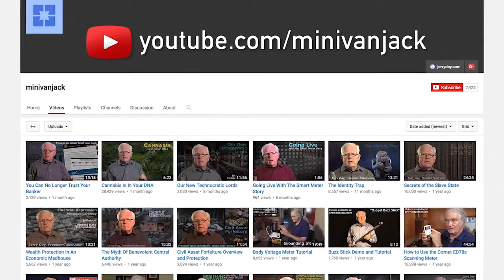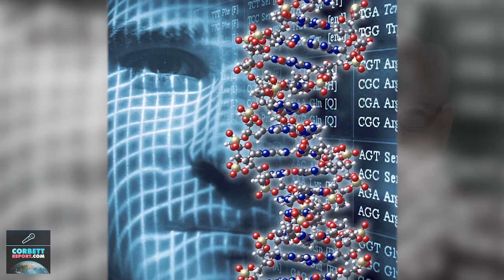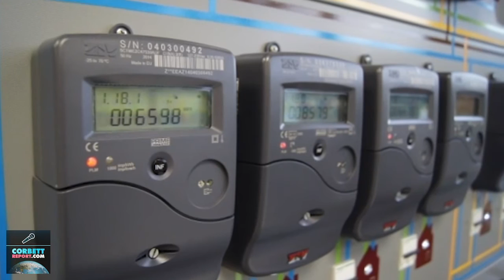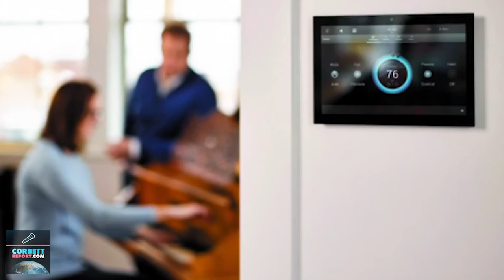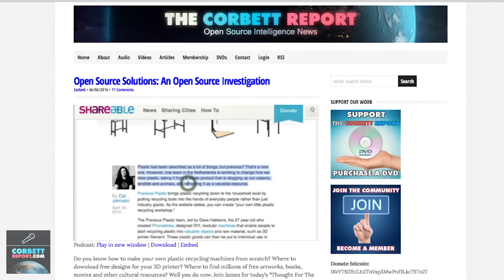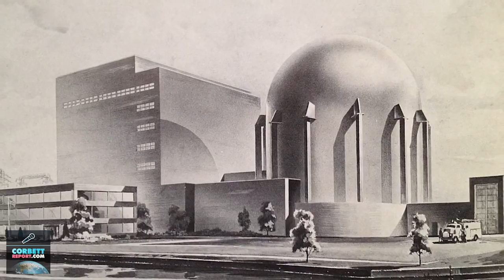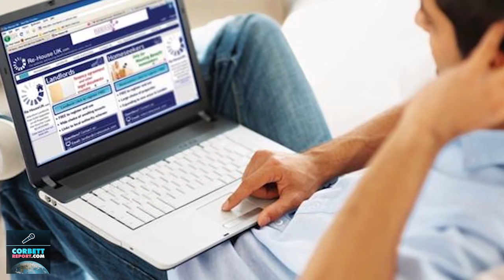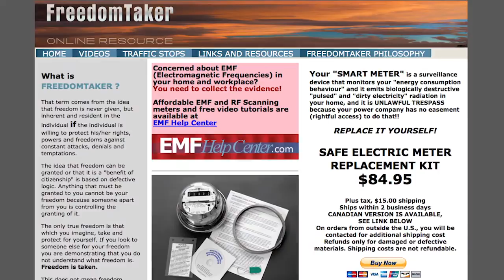Science, Technocracy, & Social Control- Jerry Day On The Corbett Report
Science is a method to help us answer questions about the physical world...but in this age of military/university partnerships, government grants and industry-funded research, who's asking the questions? Jerry Day of FreedomTaker.com joins us today to discuss the new technocratic overlords and how the tool of science can be wielded as a weapon of social control.